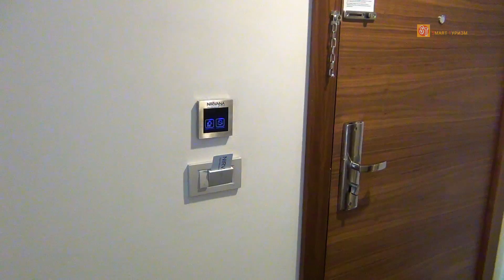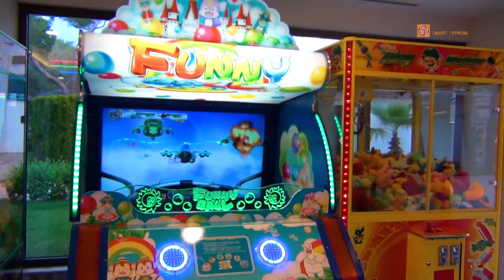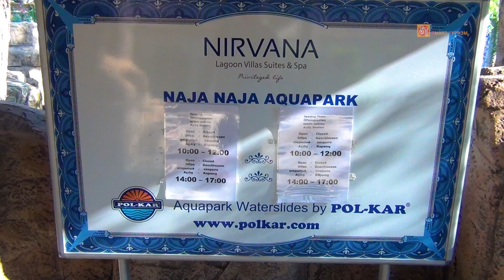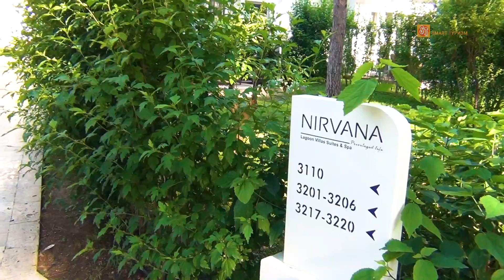Nirvana Lagoon Villas Suites & SPA 5* – Кемер – Лучшие отели Турции (1-я часть)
Это новый Эко-отель VIP класса, построенный в 2014 году. Расположен он в одном из самых лучших мест, в окружении красивой природы между Средиземным морем и горами Торос, в районе города Кемер, в поселке Бельдиби. Отель располагает роскошными номерами для взыскательных туристов.